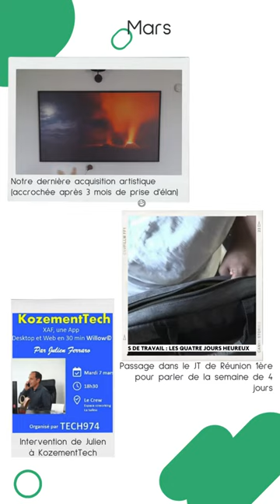Notre rewind de 2023